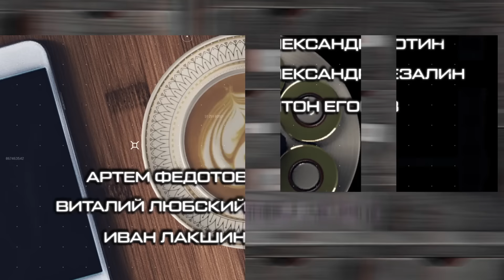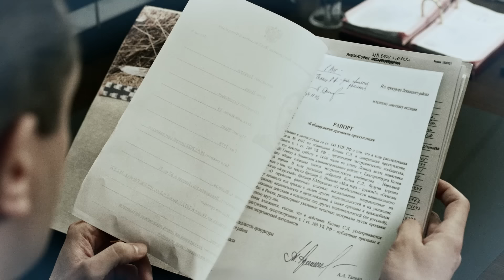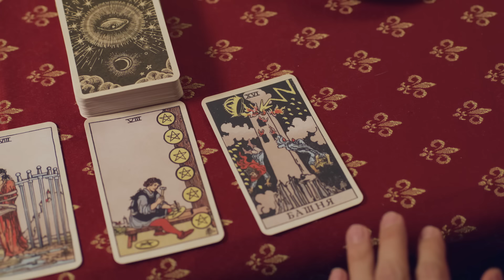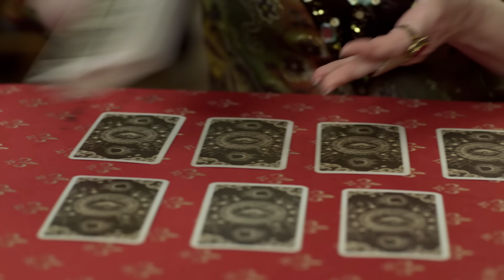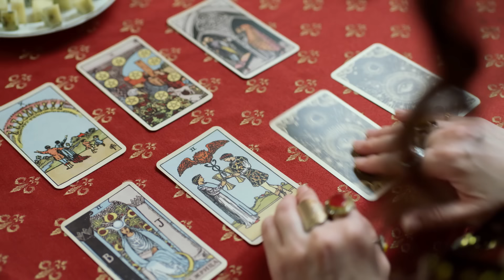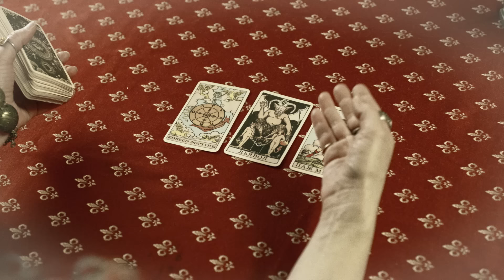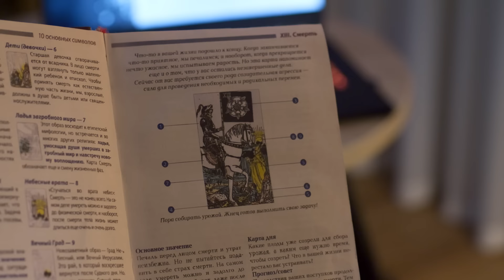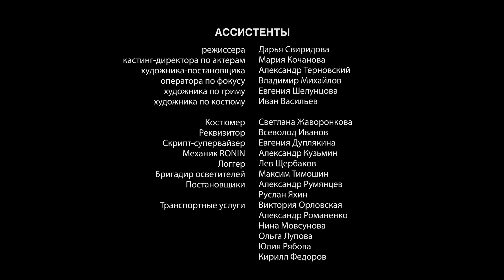ПРЕМЬЕРА ДЕТЕКТИВА 2024 С ЗАПУТАННЫМ СЮЖЕТОМ! Абонемент на расследование. Знаки судьбы. 4 Серия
Спокойный в криминальном плане Всеславск является приемлемой зоной проживания целых поколений горожан. Поэтому, когда по городу разлетается шокирующая новость о массовых смертях в пригородном ресторанчике, появляется куча домыслов по поводу трагедии. Оказывается, кафешка построена на месте бывшей пасеки, хозяин которой погиб при мистических обстоятельствах. А нынче все присутствующие зверски расстреляны в упор. Чудом выживает лишь официант, который и проходит основным свидетелем в резонансном деле. Парень вспоминает, что трагическое утро началось налетом пчелиного роя, испортившего все сладкие блюда. А позже экспертиза установит, что часть жертв скончалась от употребления десертов, содержащих сильный яд. У следствия возникает тьма вопросов, на которые необходимо срочно искать ответы.

Детектив.
Режиссер: Артур Румынский.
В ролях: Софья Зайка, Виктор Михайлов, Ирина Чериченко и др.